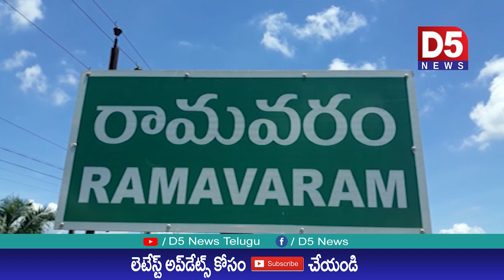రామవరంలో రైతుల దగ్గర నుంచి భారీ మొత్తంలో డబ్బులు వసూలు చేసిన విఆర్ఓ |D5 NEWS